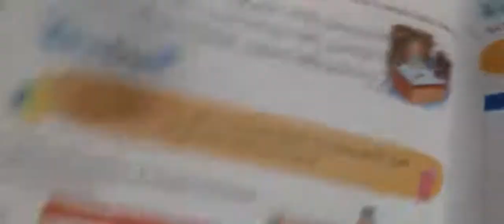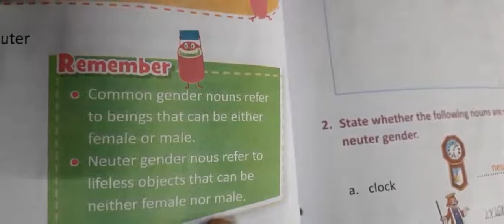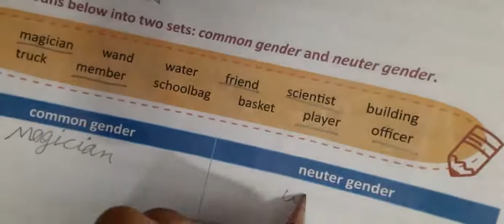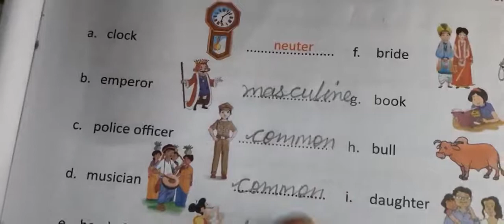Class 3rd Lesson 4 Gender 6-08-21